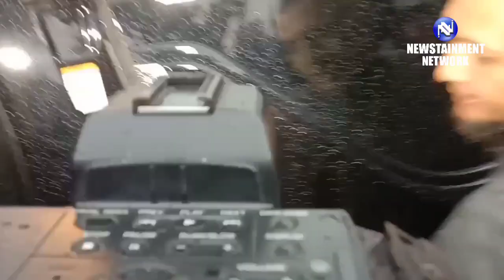Laudya Chintya Bella Syukuran 5 Th Berkarya dan Hadir Tamu Spesial